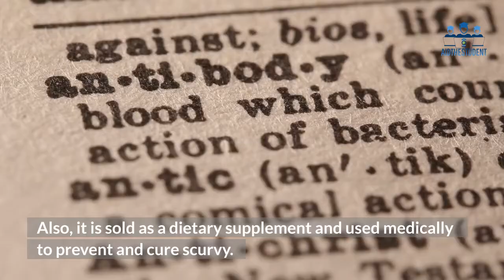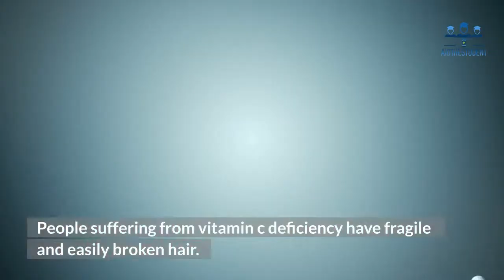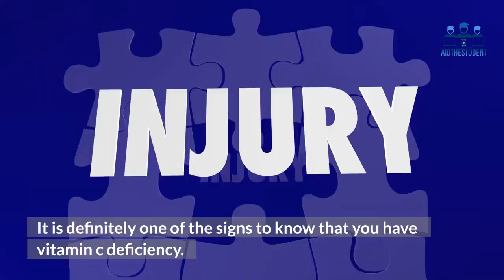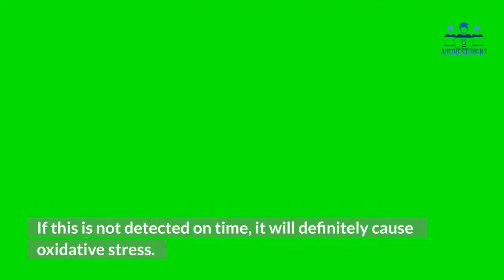9 Signs To Know That You Have Vitamin C Deficiency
This is a guide you'll learn 9 Signs To Know That You Have Vitamin C Deficiency

01:00 When There Is More Wrinkles Than Normal On Your Face
01:40 Fragile Hair That Breaks Easily
02:03 Bleeding Gum
02:38 When You Have Tooth Decay
03:11 When You Get Bruises Easily
03:32 Your Wounds Take Time To Heal
03:50 When You Experience Joint Pain Often
04:23 Fatigue
04:37 Brittle Nails
05:09 Causes of Vitamin c Deficiency

★☆★ RESOURCES: ★☆★

► If you need help growing your business check out my Service Page ➤➤➤